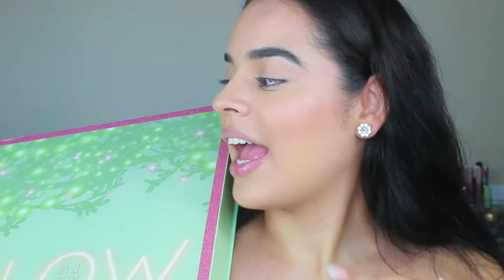Probando Nuevos Productos de Target | Valen la pena?? | JackieFlores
Hola hermosas! Hoy vamos a jugare con los nuevos productos que Pixi Beauty acaban de sacar en Target. Este es el "Glow Collection" de Pixi Beauty que incluye dos iluminadores, y 5 sombras de líquidos que son de glitter! Esta super padre esta colección y lo quería probar hoy y ver como funcionan... Valen la pena o nah??

Xoxo Jackie

Canal de Ingles -